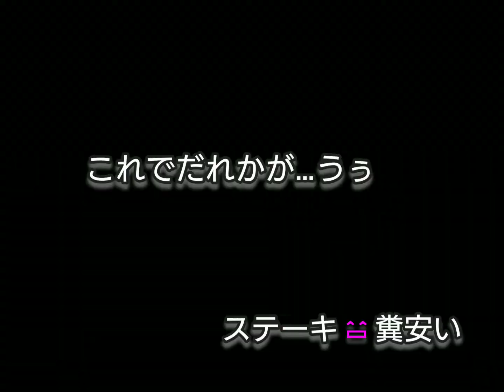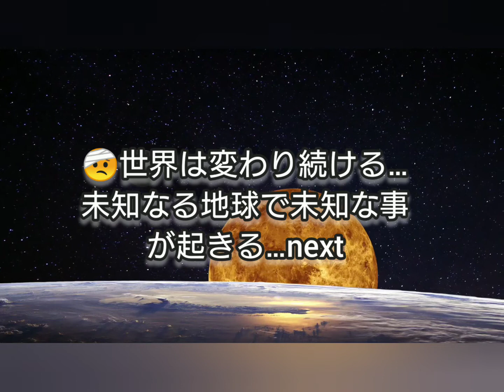糞面白くない動画 ステーキ編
コメントよろ！💫

また明日から頑張りま。

⚔️皆さんの幸せを願う。🤕⚔️

ミュージシャン: PeriTune